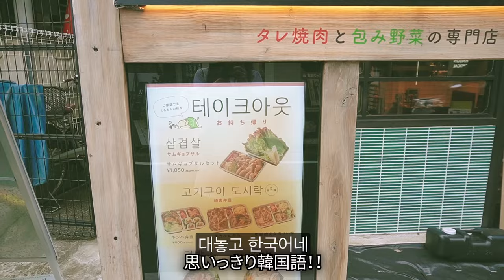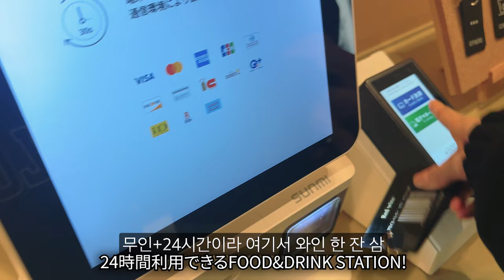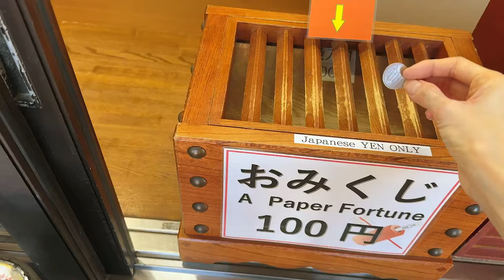출장 온김에 일본 뽕뽑기🇯🇵 4년 전 영상 성지순례 여행(짱구없는 자유시간🥲)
[Waidz] 마루쌤의 일본인 바이브 육감 일본어💙
🔥알림 신청 고고🔥
호시노 리조트 1955 도쿄 베이에서 객실 제공 받았습니다💙